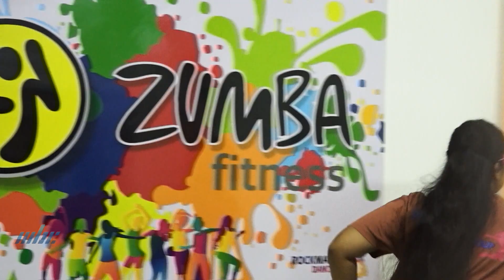En Forme - Cardio